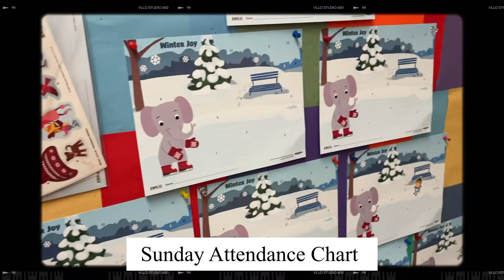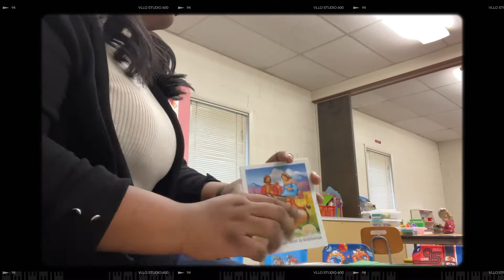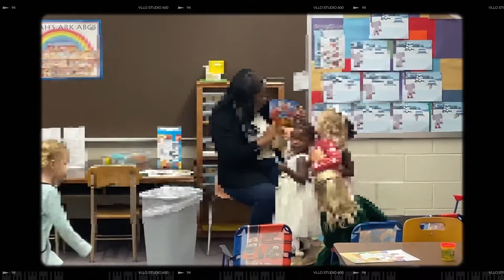Sunday Church Vlog : Sunday school episode 2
✨Happy Sunday ✨

I decided to show how my sundays go when I have to teach Sunday school .

ѕтαу вℓєѕѕєԃ ✨

ƒσℓℓσω мє :

ιց: Iamanicajean
ѕρσтιƒу : Anica Jean